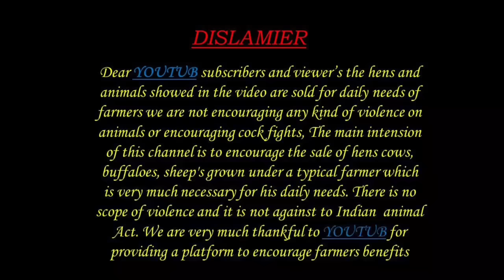100 KG ల బరువు గల పొట్టెల్ల కు దాణ గడ్డి రకాలు!!! fast growth sheep feed ALIKHANKRK sheep farming